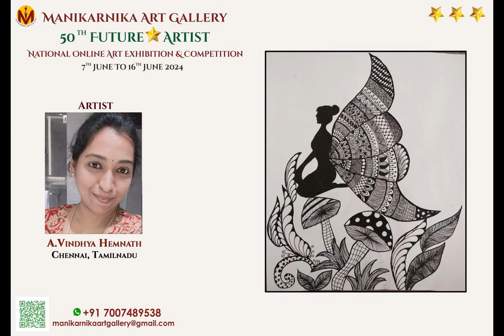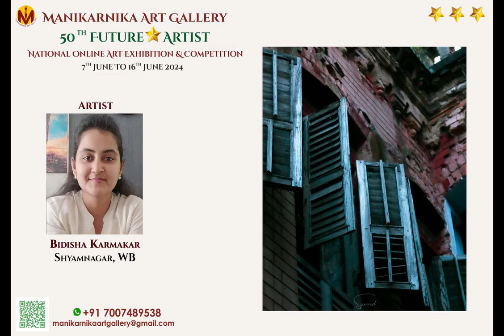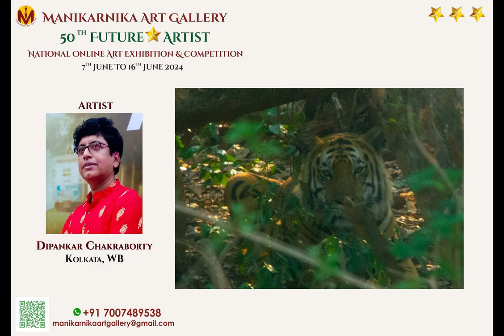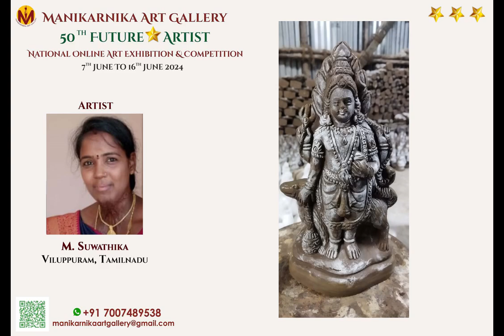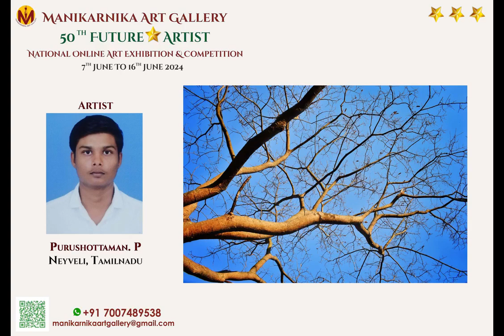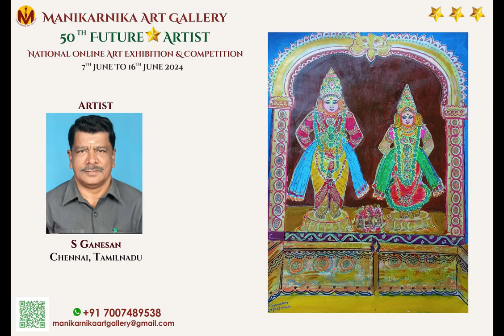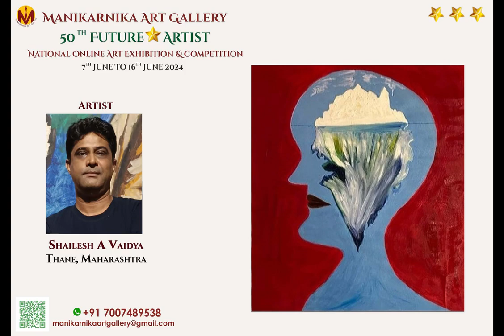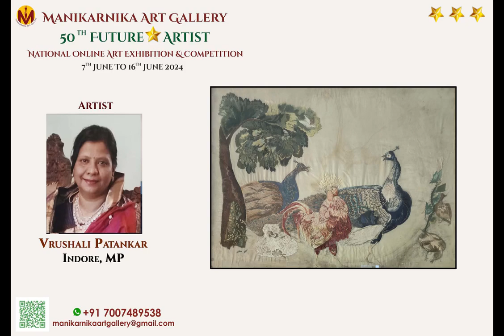50th Future Star Artist" National Art Exhibition of Upcoming Artist by Manikarnika Art Gallery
Manikarnika Art Gallery has officially launched Of "50th Future Star Artist" National Online Art Exhibition & Competition of Upcoming  Artist  by Manikarnika Art Gallery  from 7th June to 16th June 2024..From different part of India around 126 Respected Upcoming Star Artists are participating in this Exhibition. All gave such wonderful creations ...Thanks to all Respected Artists...